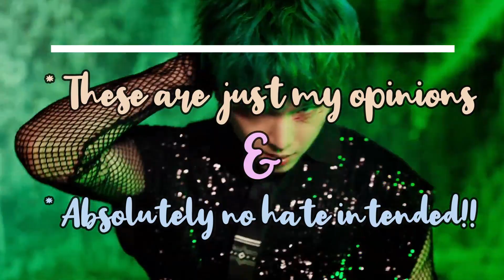One Strength and Weakness of each Kpop group - kpop unpopular opinions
Hey guys, new video time! Today's video: One Strength and Weakness of each Kpop group - kpop unpopular opinions

So first of all, I want to thank you all so much for the support on my unpopular kpop opinions video (the 'brutal but honest kpop unpopular opinions' one), I really appreciate it and the fact that we were able to have some super mature discussions about serious issues.

For today's video, I thought we'd do something similar and I would share with you some more of my kpop opinions ahah in a 'one strength and weakness of kpop groups' video where I do exactly that: share what I personally think is a strength and weakness of a bunch of different kpop groups. I thought this would hopefully be a bit of a unique kpop unpopular opinions video!

Of course I know it goes without saying, but please note that I did not intend to send any hate to any artist, individual or fandom. These are just my opinions and I promise they aren't important ahah! I aim to instructively critique, not offend, although I completely understand why/how these may come across as offensive unpopular kpop opinions but I really don't mean to upset anybody :(

Ooh and if you'd like to hear me mention anybody else in particular perhaps in a future video, please let me know!

I try to upload as often as I can create content, so that would really mean a lot to me!

- dearyoongi